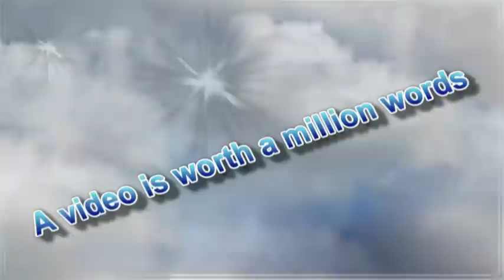Charles Erwin invented the coenzyme Q10 formula V,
The Story behind the discovery of transdermal coQ10 by Charles Erwin
Through intensive research trying to save his life Charles Erwin discovered a delivery system for essential nutrients that are critical in the production of cellular energy. Thanks to his inventions he is now a 40 year survivor of radiation exposure. Charles efforts were rewarded when he was awarded the patent # 8'003,094 for his invention on September of 2011..
Charles Erwin was exposed for several hours to a radioactive devise at a civilian surplus store and on the subsequent years he developed multiple cancerous tumors that he has been able to treat with his inventions.

He studied each nutrient with potential activity to prevent or destroy cancer, finding that many oral preparations that had been found useful was not helping him, he overcame this problem by finding a better delivery system through the skin with surprisingly immediate action. This system allows large molecules to penetrate into the mitochondria with results noticeable almost immediately
Co-enzyme Q10 is absorbed rapidly into the blood stream and deliver throughout the body to the  MITOCHONDRIA